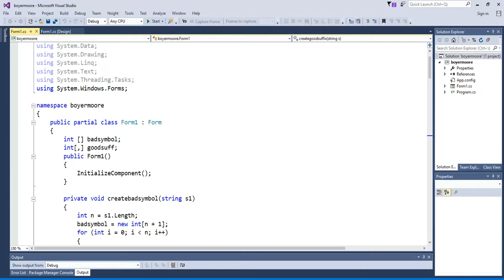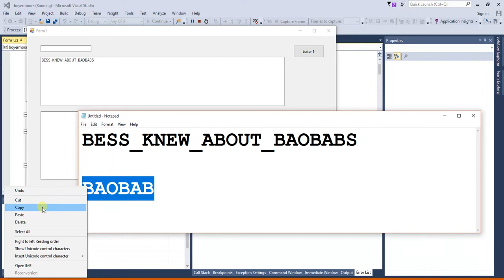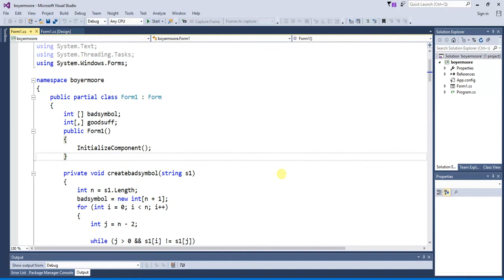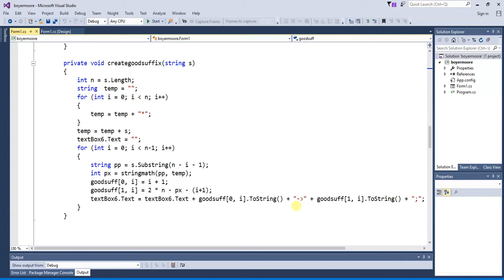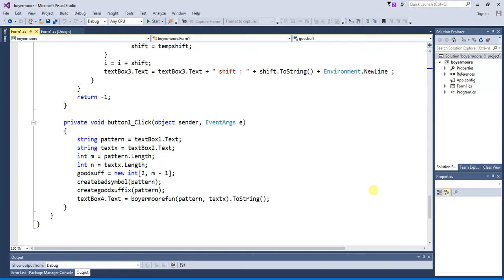Ex. 25 boyer-moore algorithm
string matching,  boyer-moore algorithm  ,   bad symbol shift, good suffix shift